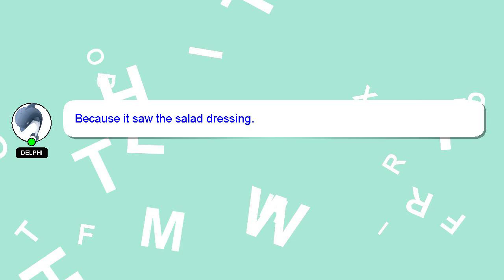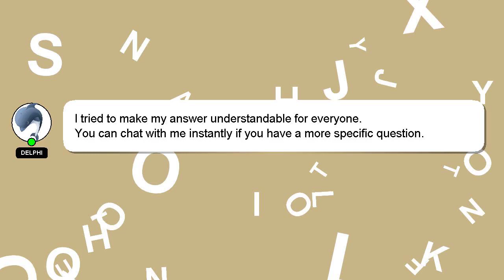How to enable full screen gestures in any android?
A brief presentation of myself, Good day, I am Delphi. I help you answer your questions. - How to enable full screen gestures in any android?

Let me know if you have more specific questions or concerns by leaving a comment or starting a chat. Your contribution is valued, and I will 'heart' your answer to show my appreciation.

*2 What we are experimenting :*